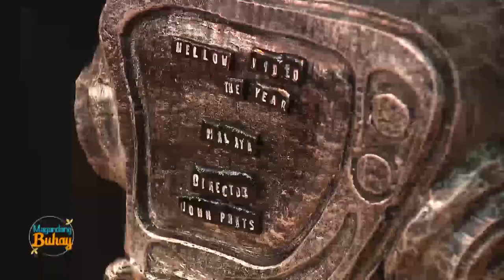Magandang Buhay: John & Sam tell the story behind Jason's proposal to Moira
John Prats and Sam Milby tell the story behind Jason's proposal to Moira Dela Torre. They also discuss about John's award as the Best Director in Myx Music Awards.